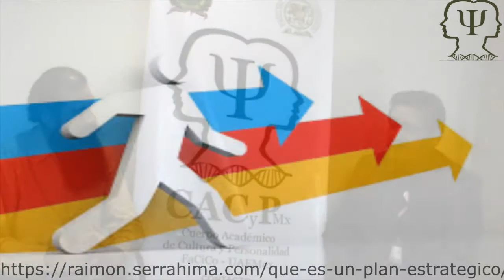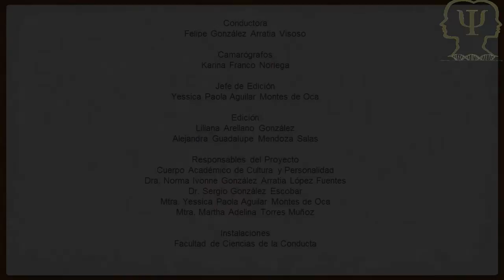CACyPMx. Tutoría y la labor del tutor. Lic Arturo Zarza (Parte 2)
Conoce la labor del tutor y los factores que determinan el éxito de una   adecuada turotía